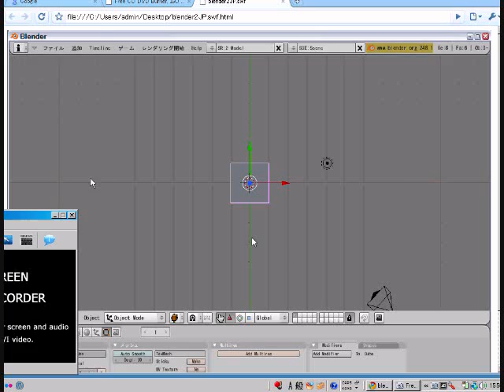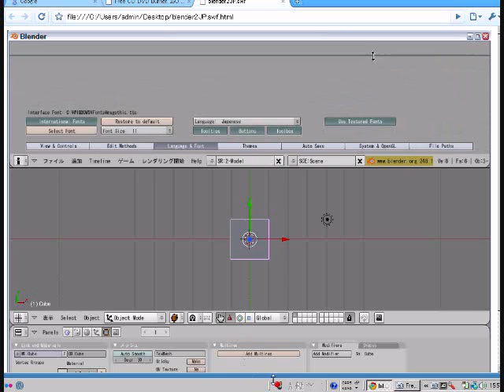How to japanese menu for Blender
blender2.48